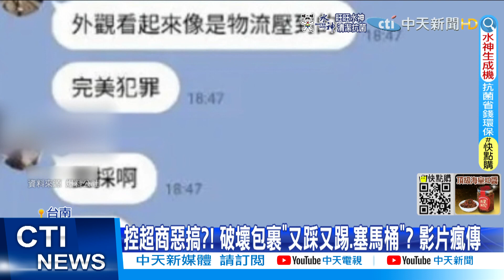【每日必看】台灣7優點 吳鳳妹誇"交通有禮貌" 網傻:是不是誤會了?｜西門町傳槍響!"嫌看新聞放肉票" 爆黑吃黑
00:00 知法犯法! 高雄3線1星督察 酒駕撞分隔島"冒火花"
01:40 吳鳳妹誇台"交通有禮貌" 網傻:是不是誤會了?
02:59 酒駕被逮哭慘了! 女駕駛痛哭求警:為什麼要這樣
04:34 惡搞?! 超商店員"踹包裹.丟馬桶" 民眾控店長縱容
06:06 擄人討200萬! 警西門開槍抓人竟傳"自導自演"